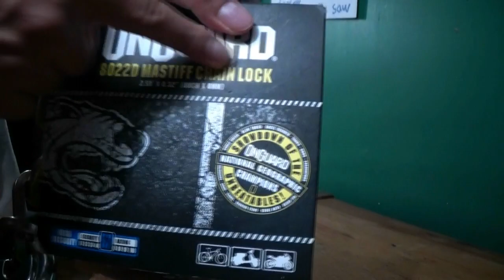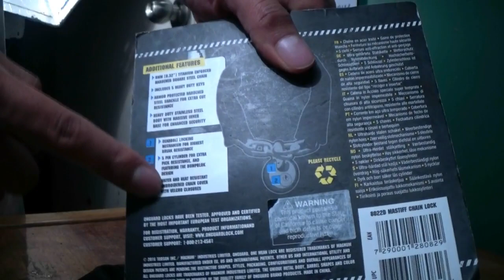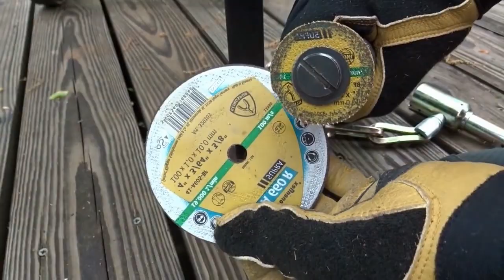onguard mastiff 8022d - review y pruebas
entra y revisemos que  trae y  por que es tan resistente!